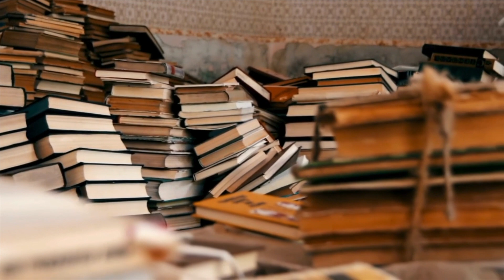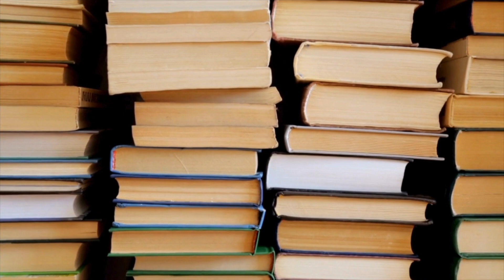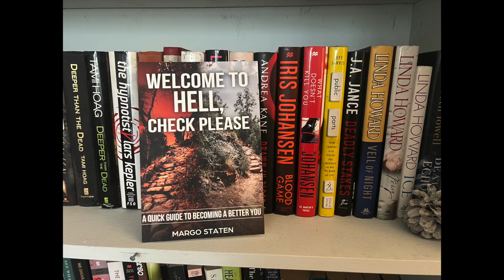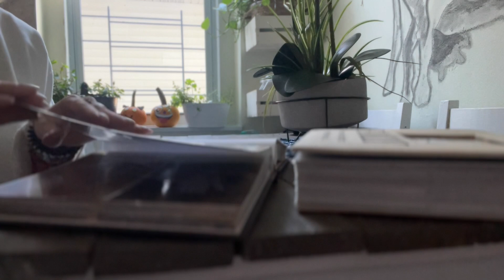5 Places in My Home I NEVER Declutter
In this video, I'm sharing 5 places in my home that I never declutter. These places are subjective, meaning that for me they're clean and tidy, but for you, they might not be. That's okay! The point of this video isn't to tell you how to declutter your home but to share with you my personal journey and let you know that a clutter-free home should look the way you want it to.

Surround yourself with things that serve a purpose and make you happy!

CHAPTERS
00:00 Introduction
00:33 Area #1
02:35 Area #2
03:58 Area #3
04:54 Area #4
05:43 Area #5

🌸 DECLUTTER YOUR CLOSET COURSE - Promises to deliver a clutter-free, feel-good wardrobe.

🌻FAVORITE HOME ORGANIZATION AND CLEANING PRODUCTS🌻
🌸Utensil Organizer
🌸Drawer Organizer
🌸Magnetic Spice Jars
🌸Bakeware Organizer
🌸Label Maker
🌸Vacuum Storage Bags
🌸Mail Organizer
🌸Wire Organizer
🌸Charging Station
🌸Easy Wring Mop
🌸Robot Vac
🌸Mail and Key Wall Holder
🌸Mail Organizer
🌸Sponge holder
🌸Plastic storage bins
🌸Mop holder
🌸Lazy Susan
🌸Under sink organizer
🌸Cabinet organizer of pans
🌸Fridge bins
🌸Space saving hangers

Towels
Humane Societies and Animal Shelters in your area.

Always Remember – “Be Good to Yourself”